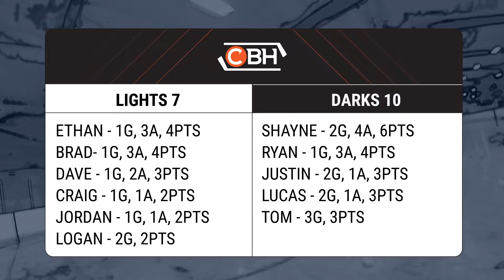July13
0:00 - Intro
0:20 - Shayne gets the party started
1:26 - Dave goes top cheese
2:16 - Tom goes...kinda mid-low cheese?
3:11 - Justin goes barindownski
3:27 - Second Period
3:50 - Lucas sneaks in the back door
4:10 - Shayne goes far side like his name was Gary Larson
4:44 - Logan squeezes one through
5:24 - Tom wraps like his name was Slim Shady
5:45 - Craig has a potty mouth
6:11 - That Justin. So fast. So handsome.
6:29 - Ethan tees one up
6:55 - Third Period
7:06 - Daniel's jock strap takes an early flight back to Thailand courtesy of Logan
7:26 - Shayne dies
7:42 - That darned Lucas and his back doors...
8:16 - Ol' Tommy McHatterson that's what we call him
8:43 - Craig cleans up the rebound
9:03 - Jordan cuts the lead to 4
9:35 - Justin slides safely into second
9:46 - Shayne steps on Jordan's stick, falls and hurts his knee, and Jordan hyperextends his elbow
10:11 - Don't call it a comeback!...because 10-7 is the final score
10:42 - Scoresheet